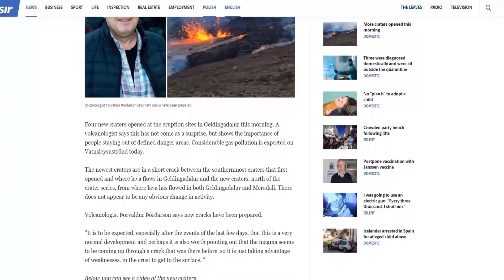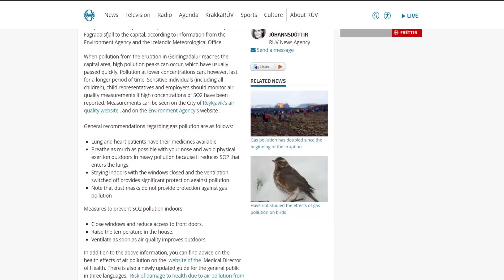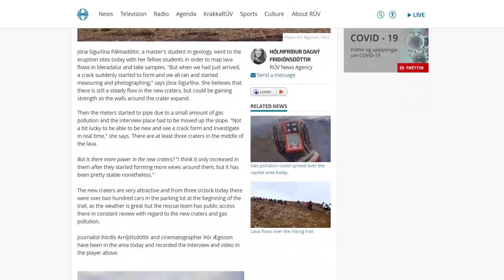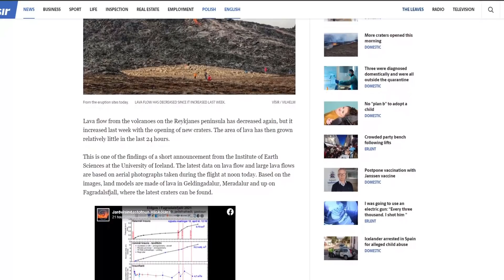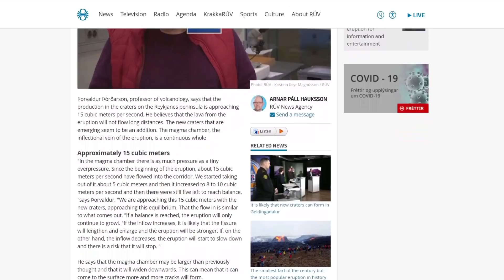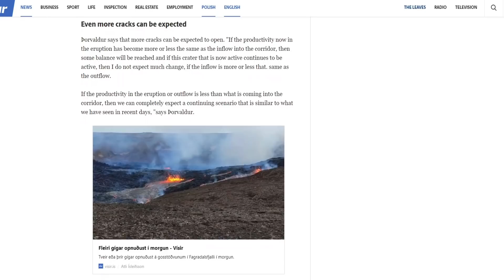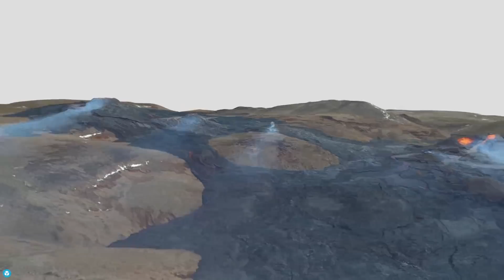4 New Craters Open In Iceland!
Hello everybody. We got a lot of interesting news today. We have more fissures, or in this case craters, opening. 4 new craters opened in the middle of the lava produced by the previous craters. It happened at around 9 pm this morning and a group of researchers saw them open right before there eyes. There was also a touch of gas pullution in the capital today but not to any lethal doses unless you have underlying weaknesses. People were tho recommended to stay inside with close windows.
There was a lot of interseting data to cover and Þrovaldur Þórðarson, volcanologist came up with some great research and speculations. Speaking of speculations. Last videos speculations aged pretty well since we kinda predicted where the next eruption would be. If you want to check it you, here's a link to it

It was pure luck tho but still cool.
If you enjoyed the video why not give it a like since that helps Youtube share it with others that might like it.
News - 00:00
Data and Details - 01:27
Speculations and Predictions - 04:23